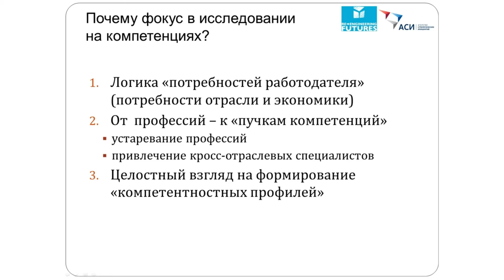Про образование - Дмитрий Песков